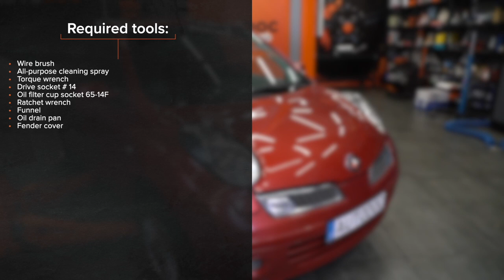Hvordan bytte oljefilter og motorolje der på NISSAN MICRA K12 [AUTODOC-VIDEOLEKSJONER]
Hvordan bytte oljefilter og motorolje på NISSAN MICRA 3 (K12) 1.4 Hatchback 2003–2010 [AUTODOC-VIDEOLEKSJONER]

Oljefilter og motorolje til kjøretøyet NISSAN Sunny III Schrägheck (N14) (Baujahr 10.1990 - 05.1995) / NISSAN Primera Hatchback (P10) (Baujahr 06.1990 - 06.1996) / NISSAN Note I (E11, NE11) (Baujahr 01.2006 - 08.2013) bør som regel erstattes i én og samme prosedyre. Det er imidlertid noen små forskjeller, på grunn av spesifikke egenskaper ved kjøretøyets design.

0:00 — NISSAN MICRA K12 – oljefilter og motorolje: trinn-for-trinn veiledning for utskifting
0:32 — Skru løs bunnpluggen.
1:35 — Sett i et nytt oljefilter.
2:28 — Tøm oljen inn i motoren gjennom påfyllingshullet.
2:41 — Kontroller oljenivået med peilepinnen.
3:19 — La motoren gå i noen minutter.